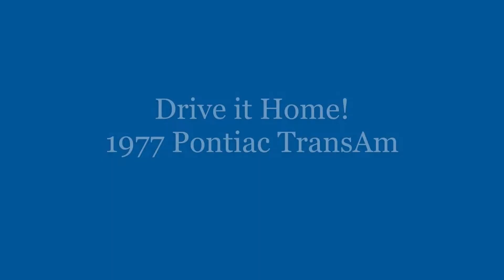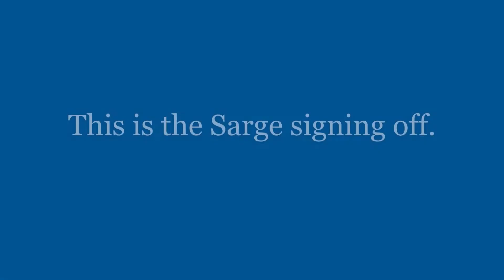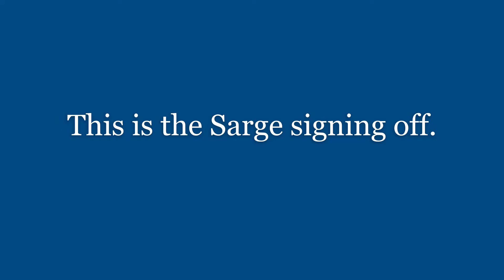Drive it Home! 1977 Pontiac Firebird TransAm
Time to drive this '70s muscle car from its birthplace of Detroit to the condominium in Biscayne Bay.